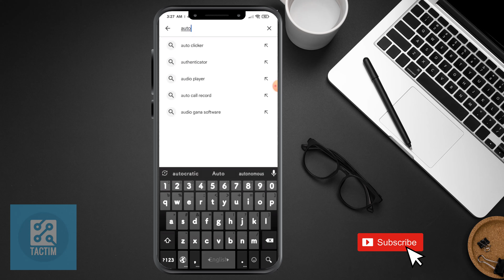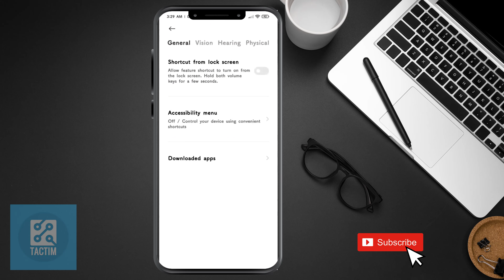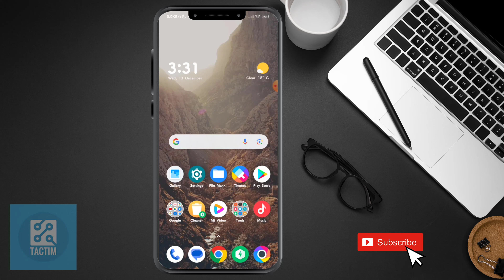Auto Call Recording Without Announcement on Any Android Phone! 2025 [ New Method ]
Discover the secret to auto call recording without annoying announcements on any Android phone! Our step-by-step guide will show you how to set up an automatic call recorder that works seamlessly in the background. Say goodbye to manual recording and hello to hassle-free, discreet call capturing. Whether for important business calls or personal conversations, ensure you never miss a detail again. Watch now to unleash this powerful feature on your Android device!

Auto call recording without announcement,
Android phone call recorder,
Automatic call recording tutorial,
Discreet call capturing,
Hidden features on Android,
Enable call recording without notification,
Android phone privacy tips,
How to set up automatic call recorder,
Tech hacks for call recording,
Secret call recording on,